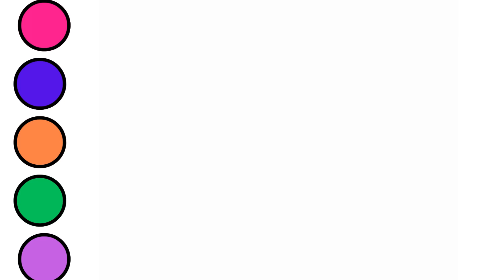How to Draw Pineapple - easy to step,bacchon ki drawing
How do you draw a Pineapple?
How do you draw a Pineapple cute?
how to draw a Pineapple easy step by step,
Pineapple drawing colour,
how to draw a Pineapple easy,
how to draw a Pineapple cute and easy,
how to draw a Pineapple draw so cute,
how to draw a Pineapple super cute and easy,
how to draw a Pineapple pop art hub,
how to draw a big Pineapple,
how to draw a realistic Pineapple step by step,
how to draw lips with a Pineapple for beginners,
how to draw lips with a Pineapple step by step,
how to draw a cute Pineapple,
how to draw a christmas Pineapple,
Zeichne einen süßen einfachen Lutscher,
Menggambar Pineapple Mudah Lucu,
cute drawing,
drawing tutorial,
drawing easy,
drawing art,
drawing and coloring,
Draw,
Drawings,
Basic Drawings,
Simple Drawings,
Drawings Lessons,
Line Drawings,
Cute Drawings.
Easy Drawings,
Simple Drawings,
Kids Drawings,
Dibujar,
Dibujos,
Dibujos básicos,
Como dibujar,
Dibujos Sencillos,
Cómo colorear,
Cómo colorear,
Dibujos bonitos.
Dibujos Sencillos,
Dibujos Sencillos,

Desenhar,
Desenhos,
Desenhos básicos,
Como desenhar,
Desenhos Simples,
Como colorir,
Como colorir,
Desenhos bonitos.
Desenhos fáceis,
Desenhos Simples,
Desenhos infantis,

Dessiner,
Dessins,
Dessins de base,
Comment dessiner,
Dessins simples,
Comment colorier,
Comment colorier,
Dessins mignons.
Dessins faciles,
Dessins simples,
Dessins d'enfants,

Disegnare,
Disegni,
Disegni di base,
Come disegnare,
Disegni Semplici,
Come colorare,
Come colorare,
Disegni carini.
Disegni facili,
Disegni Semplici,

Рисовать,
Рисунки,
Основные чертежи,
Как рисовать,
Простые рисунки,
Уроки рисования,
Чертежи,
Как раскрасить,
Как раскрасить,
Симпатичные рисунки.
Легкие рисунки,
Простые рисунки,
Детские рисунки,

رسم،
الرسومات،
رسومات أساسية ،
كيف ترسم،
رسومات بسيطة
دروس الرسم
رسومات الخط ،
كيف تلون ،
كيف تلون ،
رسومات لطيفة.
رسومات سهلة
رسومات بسيطة
رسم سهل جدا ،
رسومات للمبتدئين ،
رسومات الاطفال

चित्र,
आसान चित्र
सरल चित्र,
ड्राइंग क्लास,
रेखा चित्र,
कलर कैसे करे,
प्यारा चित्र।
आसान चित्र,
सरल चित्र,